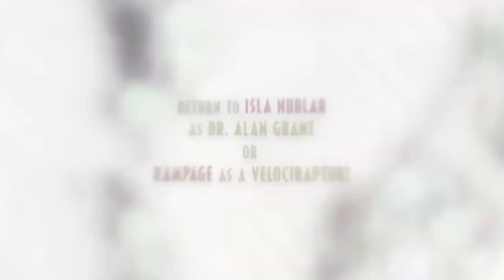GAME ON: AÇÃO, AVENTURA e NOSTALGIA - Os MELHORES LANÇAMENTOS da SEMANA! 🎮🚀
Embarque na emoção dos lançamentos da semana! 🎮 Desde aventuras vibrantes até a nostalgia dos clássicos, descubra o que o mundo dos games tem reservado para você. Desafie-se em mundos 2D, encare hordas de inimigos, e reviva a atmosfera clássica dos jogos. Prepare-se para uma jornada épica com detalhes, datas de lançamento e surpresas que farão sua semana ainda mais incrível!

00:00 Introdução
00:24 Worldless
01:13 Jurassic Park Classic Games Collection
02:10 Ninja Issen
02:53 Evil Diary
04:00 Todos os LANÇAMENTOS de JOGOS da SEMANA!